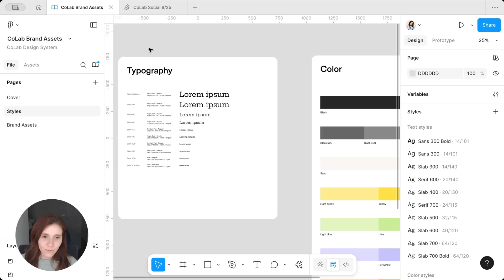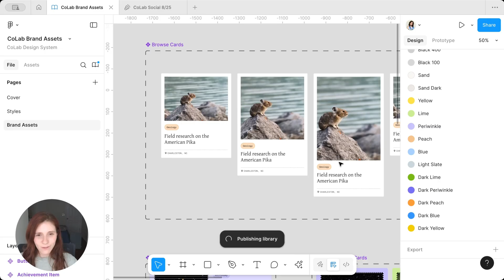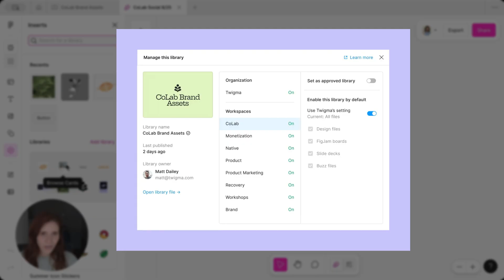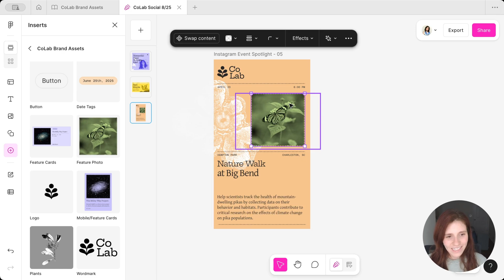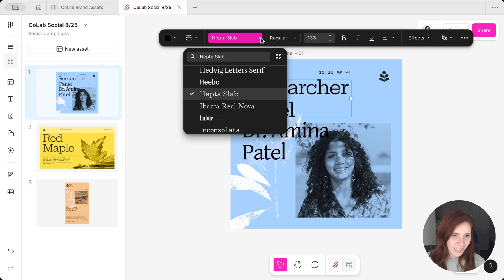Enabling libraries in Figma Buzz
Follow along with Designer Advocate Mal as she shows how to create a library in Figma Design and enable it in Figma Buzz to build on-brand assets.

0:13 Overview of creating library styles
1:18 Overview of library components
1:47 Publish a library from Figma Design
2:03 Enable a libary in Figma Buzz
2:36 Adding a default library
2:49 Inserting components from a library
3:42 Utilizing styles in Figma Buzz
4:35 Recap